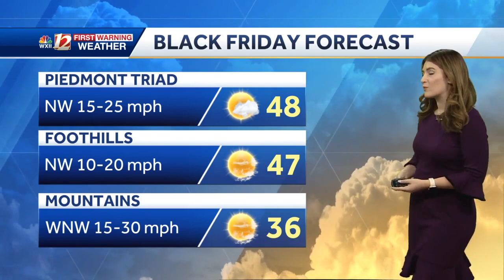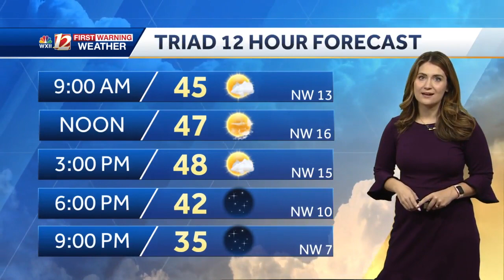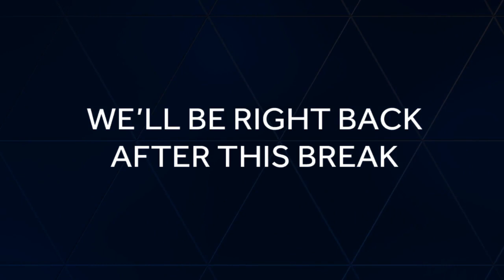WATCH: Brisk Friday With High Winds, Avoid Burning If Possible